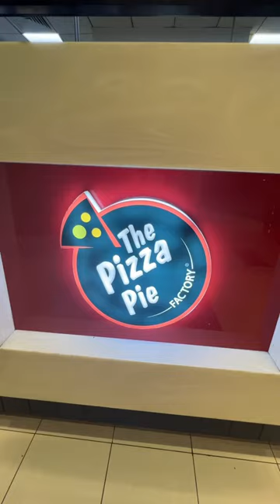Parini na sa pizza pie factory ❤️8dhs lng busog kana!!